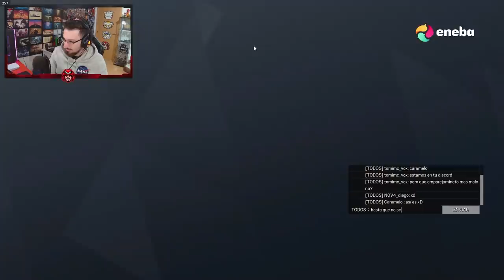Me "HACKEAN" en DIRECTO | High Calibre | Caramelo Rainbow Six Siege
✅ Me "HACKEAN" en DIRECTO en este Gameplay de Rainbow Six Siege español en High Calibre.